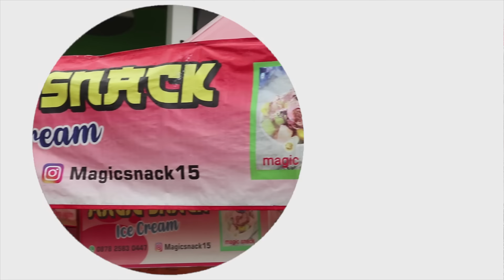Habis Berenang Beli Jajanan Magic Snack Jadi Makin Segeeer !!!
Assalamualaikum teman-teman... Kali ini yaya masih ada di Teejay Waterpark Tasikmalaya. Yaya baru selesai berenang langsung beli jajanan anak magic snack atau pongpong korean snack teman-teman... magic snack ini cukup unik karena jika kita makan akan mengeluarkan asap yang berasal dari liquid nitrogen... Makanan ini cukup seru jika kita memakannya... Mau tau seperti apa bentuk dan keunikan dari jajanan magic snack ini... Yuk langsung aja tonton videonya sampai selesai...